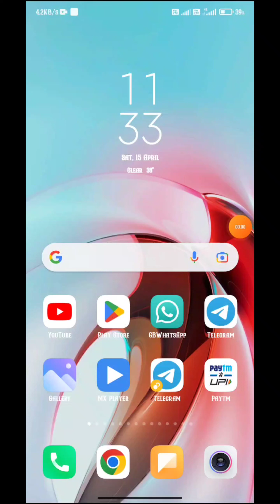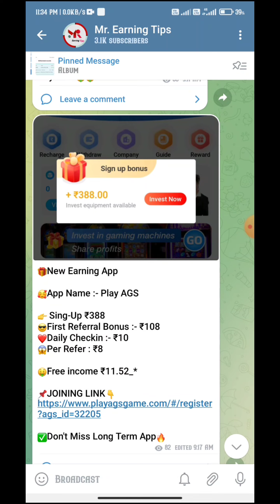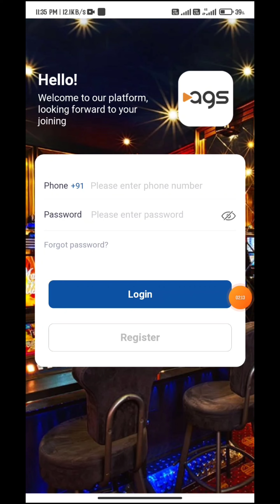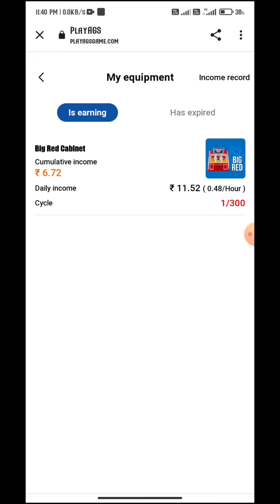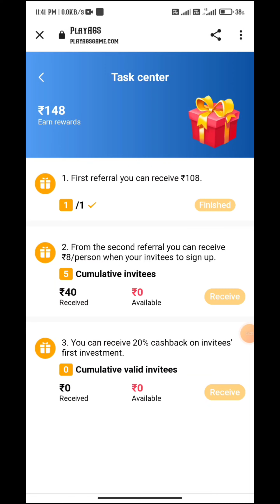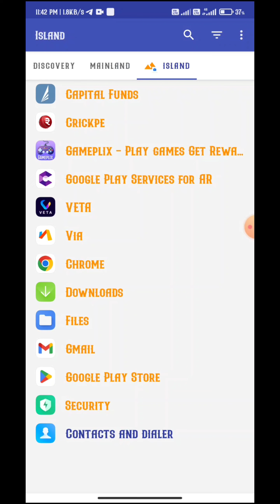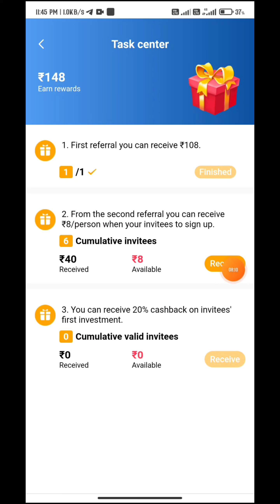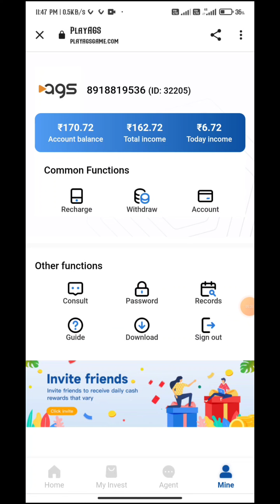🔥 Par Number ₹530 Withdrawal Bug || Unlimited Trick | New Earning App Today || New Paytm Earning App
**Pehle Video Pura Deekh Lena Fir Loot Lo**

🛑 Via Browser Search 🔍 Play Store & Download

• 2023 best self earning app

• 2023 best earning app Zero investmen
• best earning app without investment
• Bast Earning Apps Work From Home
• Daliy ₹500 Without Investmen Earn
• Daliy ₹500 Zero Investmen Earning
• Bast Earning App 2023
• 2023 Bast New Earning App
• PlayAGS App Unlimited USA Refer Trick
• PlayAGS App Refer Bypass Trick
• Instant Payment Proof
• 2023 New Earning Trick
• PlayAGS App Unlimited USA Bypass Trick
• PlayAGS App unlimited trick
• SpaceX Apps
• How To Use New Earning App
• PlayAGS New Earning Apps
• PlayAGS App Refer And earn
• New Earning app 2023
• PlayAGS App Sa Paytm Cash Earn
• PlayAGS App Live payment proof
• Unlimited Trick PlayAGS App
• Unlimited trick
• Payment Proof
• USA Number Refer Trick
• Instant Paytm Cash
• Loot Trick
• OTP Bypass Trick
• Hack Trick
• Earning Apps